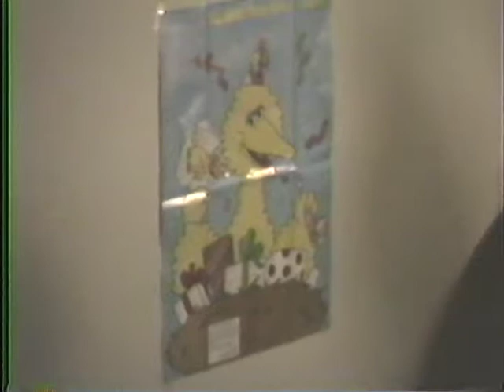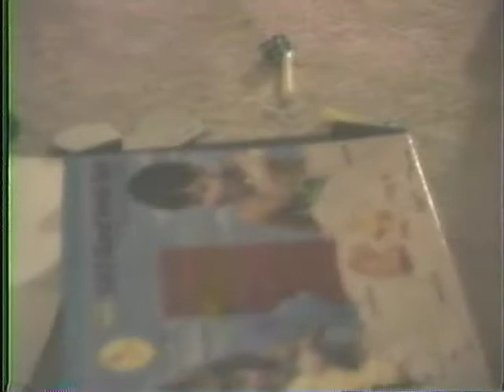1987 Shan 3rd birthday 2